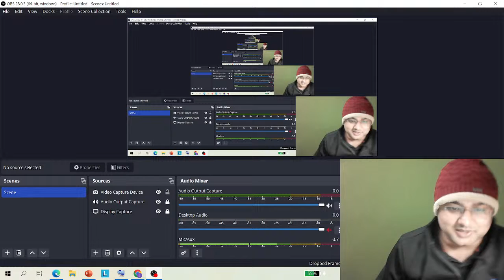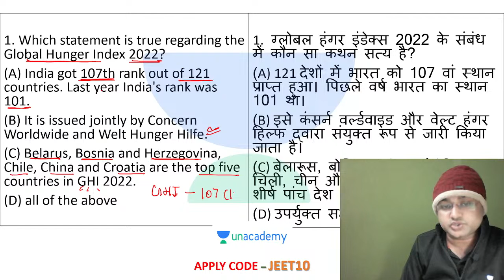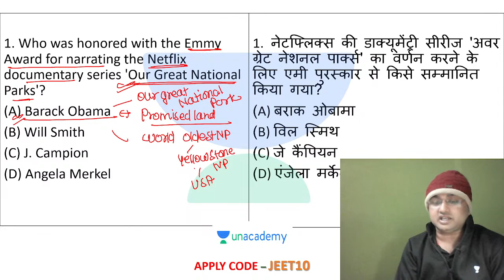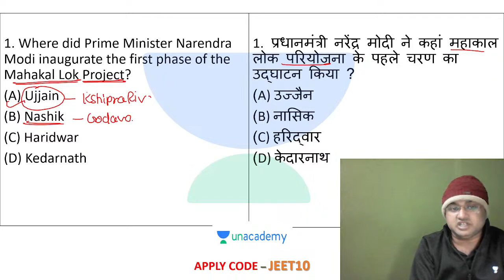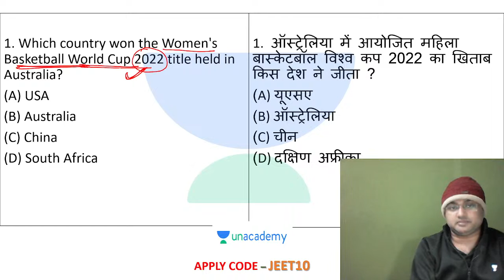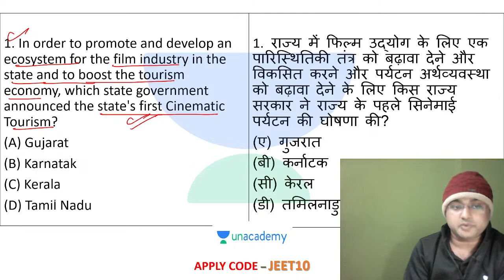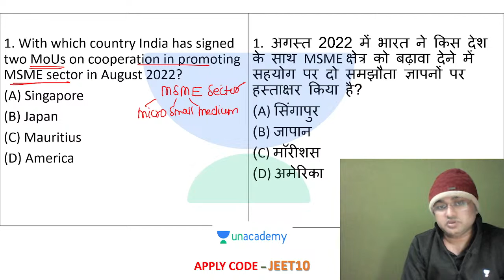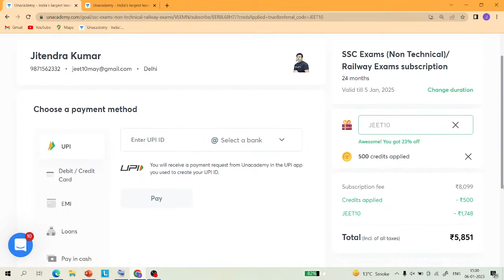GS and Current Affairs I SSC CGL/CHSL Tier I & II I Day-3 I Jitendra Kumar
In this session, Jitendra Kumar will discuss the GS and current affairs for SSC CGL/CHSL Exam 2023

Get exciting content for your journey towards your exam:
SSC:

Unacademy Subscription Benefits:
1. Learn from your favorite teacher
2. Dedicated DOUBT sessions
3. One Subscription, Unlimited Access
4. Real-time interaction with Teachers
5. You can ask doubts in the live class
6. Download the videos